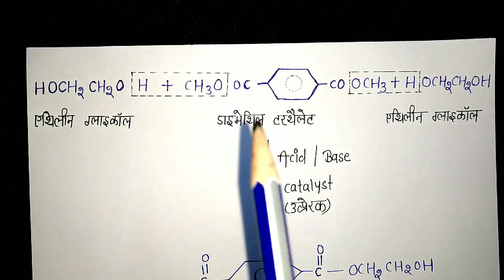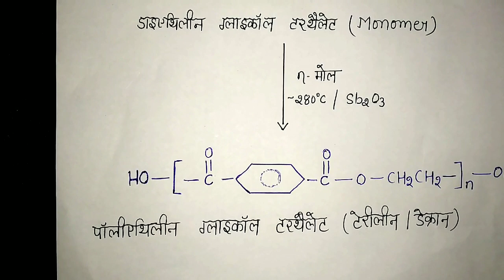Polyester organic chemistry BSC 3rd year ,polyester chemistry, polyester chemical reaction, syntheti